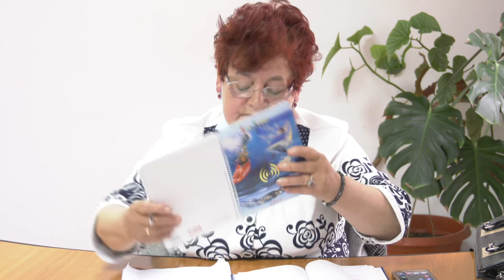LA SCORTENI Sedinta Consiliului Local din 30 apr FILMARE EXCLUSIV TV UHD 4K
LA SCORȚENI, județul Bacău, Ședința Consiliului Local din 30 aprilie 2020 FILMARE EXCLUSIV TV UHD 4K

Cu stimă,
echipa Exclusiv

Vizionare plăcută !